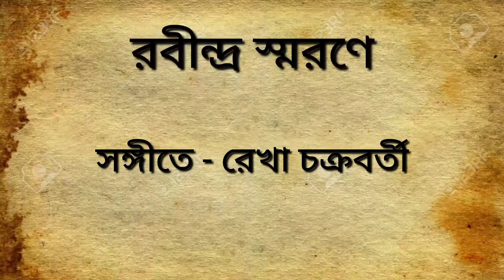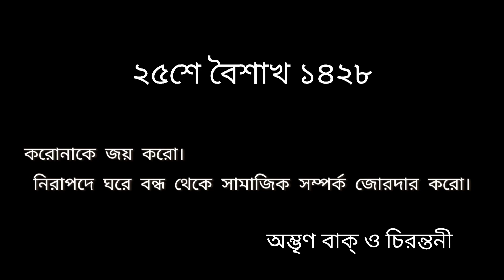রবীন্দ্র সঙ্গীত রেখা চক্রবর্তী ।।RABINDRA SANGEET 2021